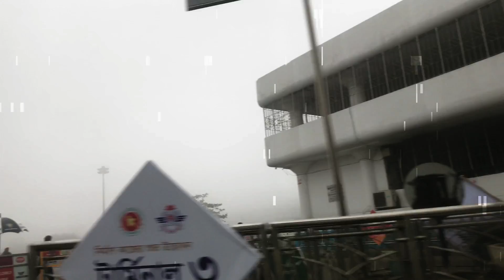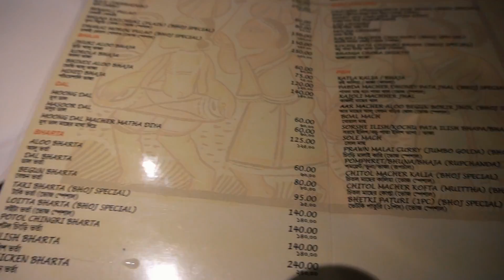Kolkata '19 - Christmas trip - Part 1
Hello my lovely fam. As always i am late to upload new video but i know you guys love me anyways. I hope you will like the video.

Hotel name : Hotel Karim . It's beside afrin tower hotel near marquis street.